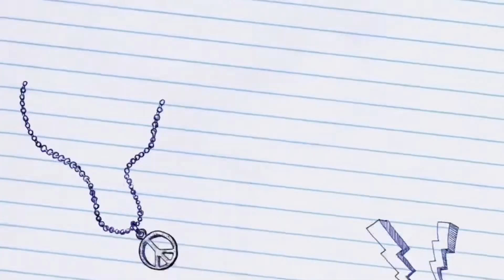Camping di telaga cebong Dieng Plateau wonosobo review lengkap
Assalamu’alaikum bestie di vidio ini aku mau meriview camping di telaga cebong lokasinya ada di dieng Plateau wonosobo Vidio ini kelanjutan dri part 1 ya buat kalian yang belum menonton boleh menonton dulu disini 👇

Berwisata di Dieng cocok banget untuk kalian yang mau liburan bareng keluarga di Dieng juga ada villa nya lohh di Dieng ini bisa melihat sunrise terbaik di Indonesia guys penjelasan lengkapnya nonton vidio ini smpai selesai yaa terimakasih.